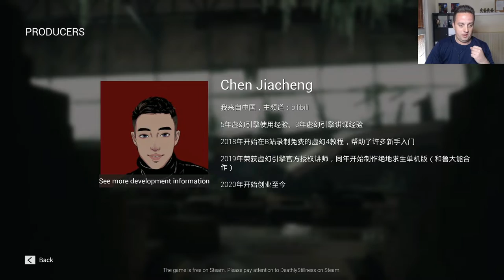Zombie Hra Zdarma Deathly Stillness: My Dala Poriadne Na Frak: Gameplay CZ/SK